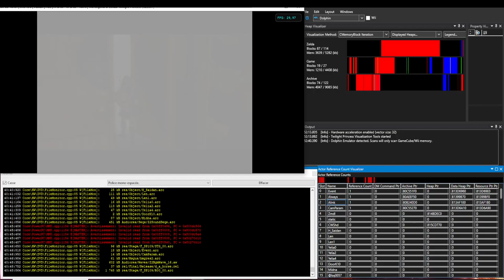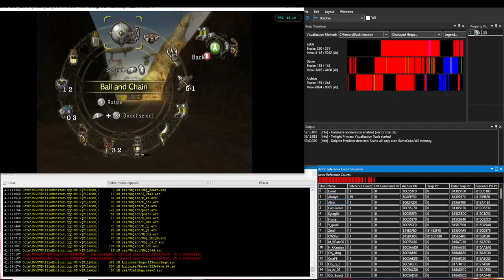Camera corruption (TP)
I don't know yet the limit of .rel corruption but I guess an EHC is feasible